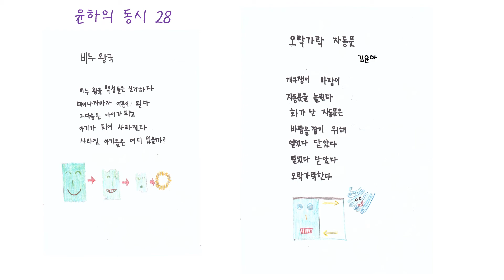윤하의 동시 28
초등학생 윤하가 지은 동시입니다.